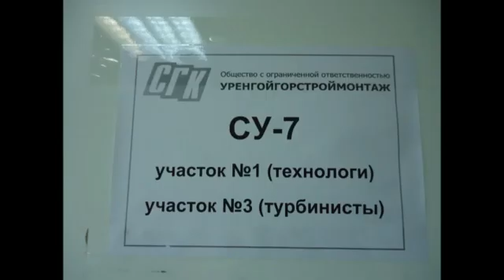Технология воркутинской КС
Технология воркутинской КС Technology Vorkuta COP 기술 보르 쿠타 التكنولوجيا فوركوتا